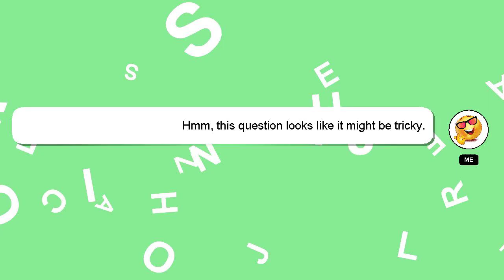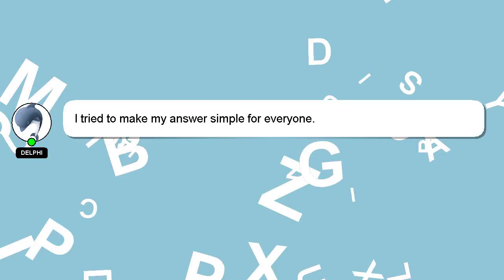How to join our car to ola cab?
Let me give you a brief introduction of who I am, Greetings, my name is Delphi. I am happy to help you with your questions. - How to join our car to ola cab?

I will express my appreciation for your answer by 'hearting' it.

*2 What we are experimenting :*